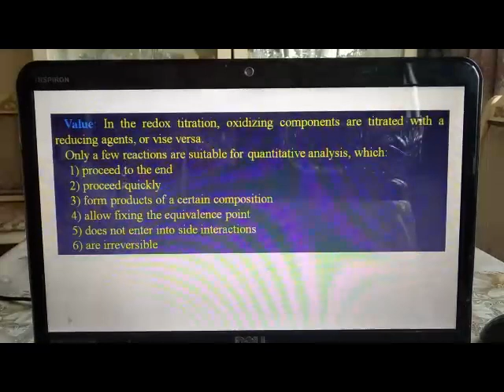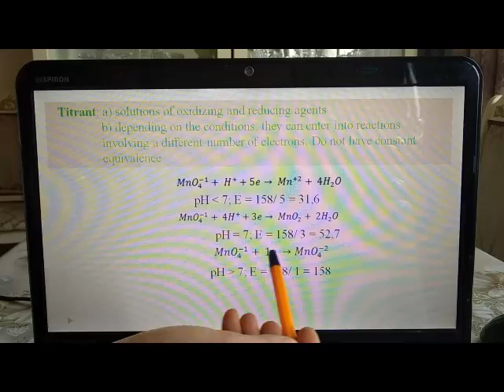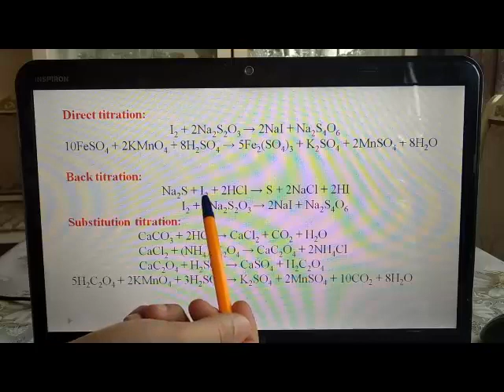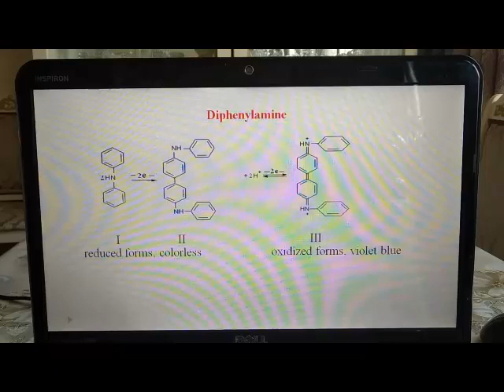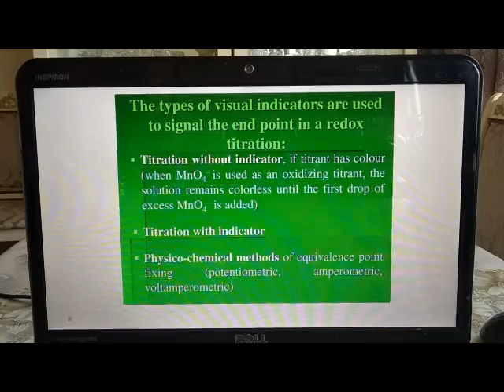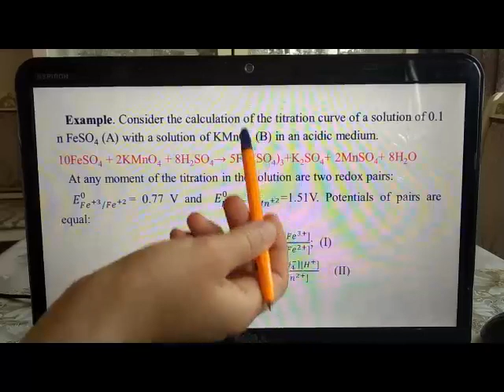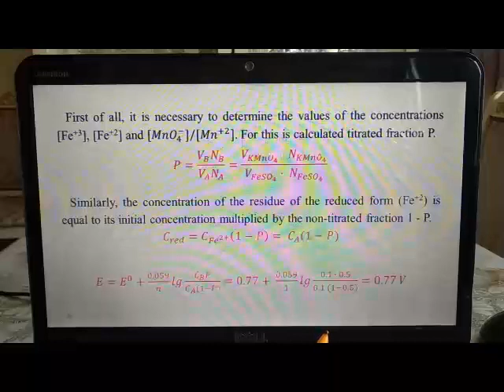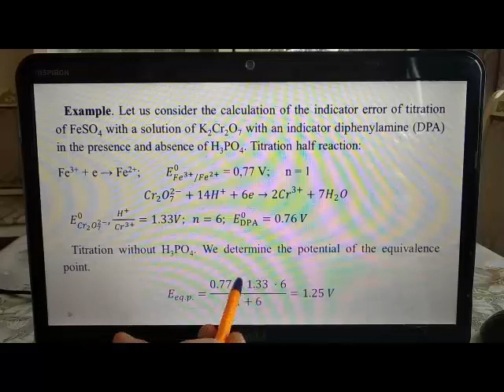Analytical Chemistry PART I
Azerbaijan Medical University
Department of Genereal and Toxicological Chemistry
Prepared by Assistant Akberova S.SH.